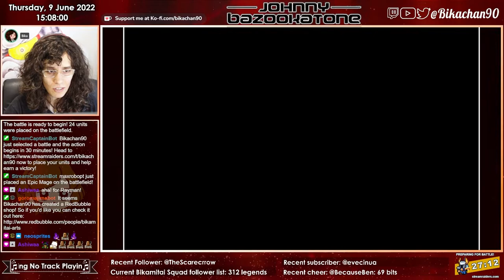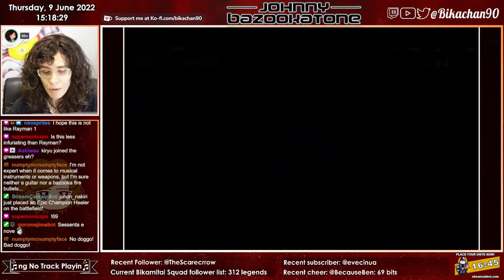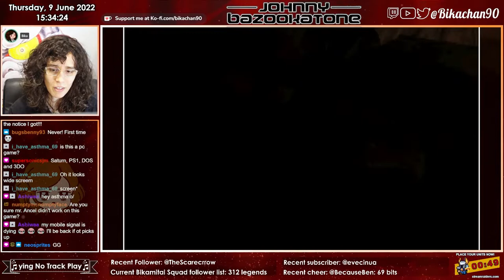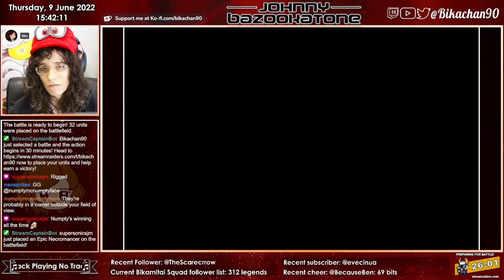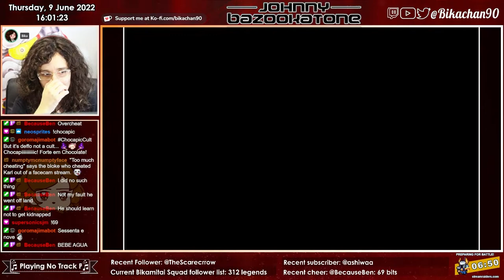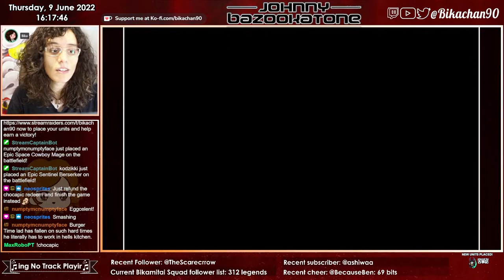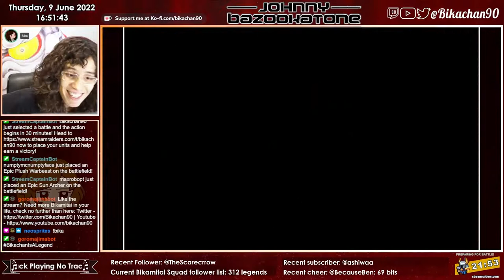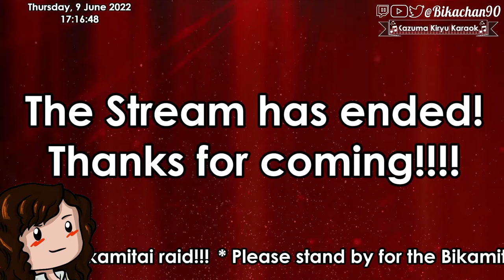Let's play Johnny Bazookatone - What is this game!?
This is a recording from a previous stream.